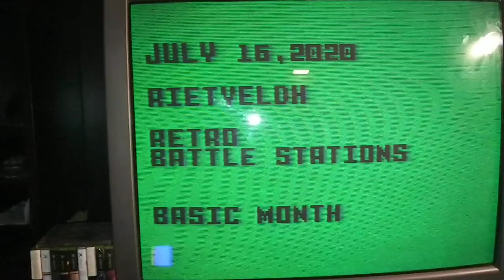Intellivision 1 and 2 with ECS computer add ons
BASIC submission for Retro BattleStations BASIC Month